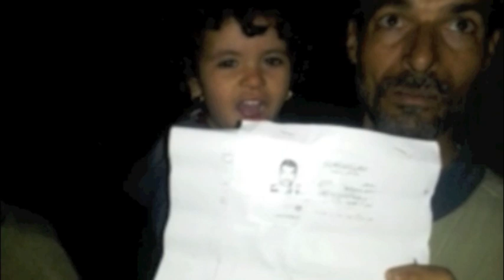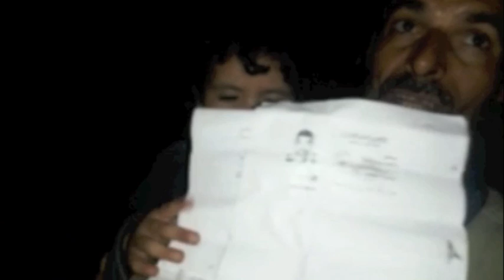أهالي عزبة النخل في العراء بدون شقق أو خدمات | تلفزيون الاشتراكي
أهالي عزبة النخل لا يزالون في العراء، بعد أن قامت محافظة القاهرة بإزالة منطقة العشش الواقعة بالقرب من كوبرى الشيخ منصور الذى إنهار جزئيا ً منذ أسبوعين.